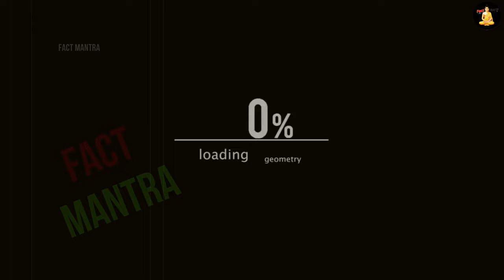नीलगाय के बारे में जानकारी | Facts About Nilgai | Nilgai Ke Bare Mein Jankari